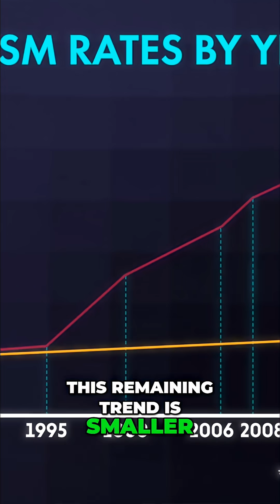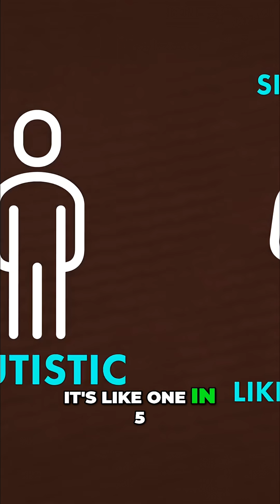Unexplained Autism Rise: Genetics Study Reveals Startling Truth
Explore the factors driving the increase in autism diagnoses. From genetic links to groundbreaking twin studies, uncover the research behind this complex condition.